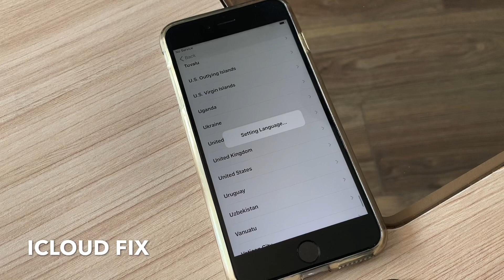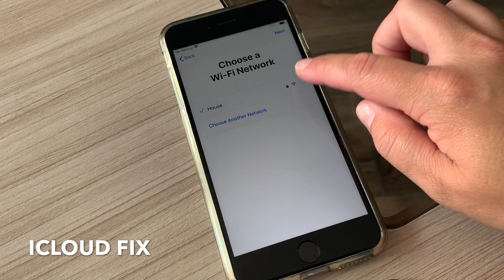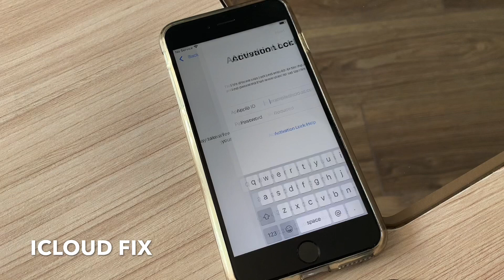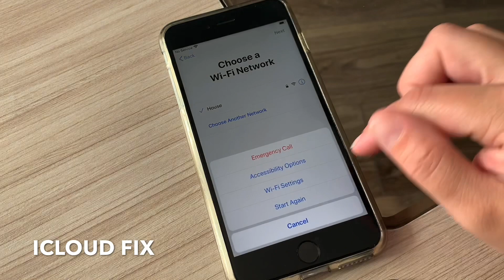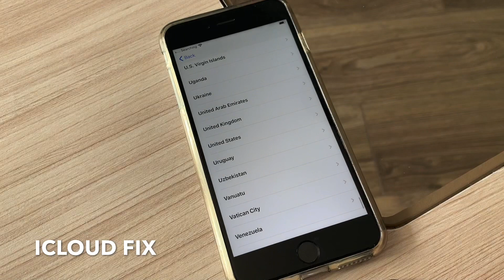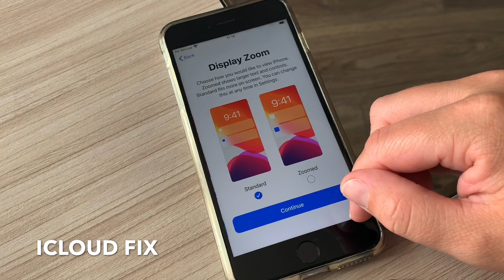iCloud Activation Lock Unlock Success✔iCloud Unlock New Method for Any iPhone iOS✔